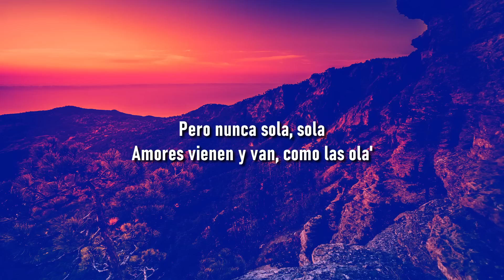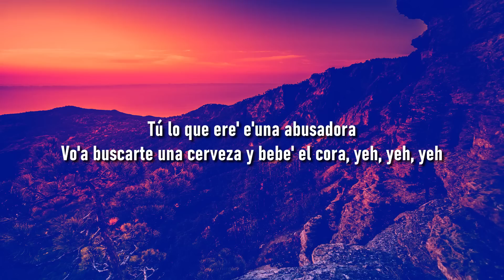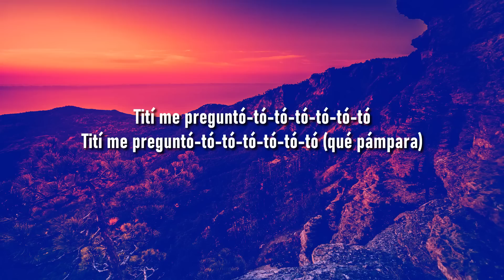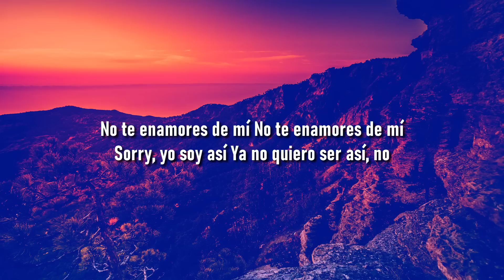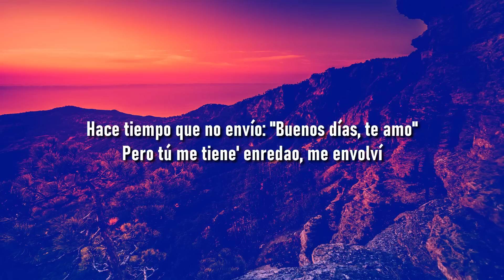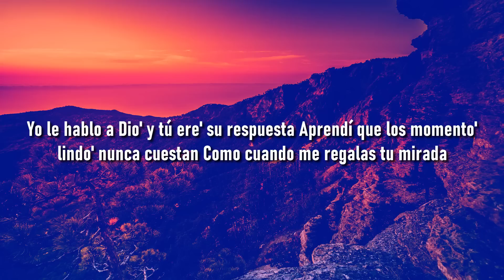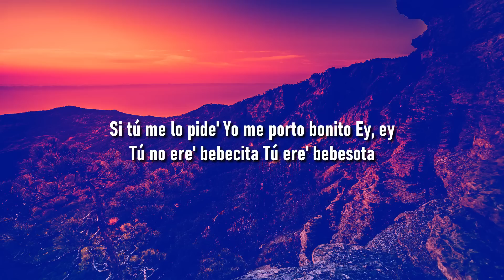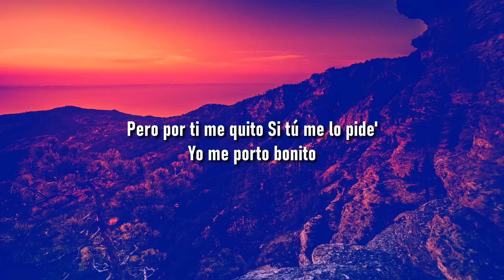Bad Bunny - Neverita (Letra/Lyrics) | Metro Letra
🍑 🍆 Bad Bunny - Neverita
🍑 🍆 Bad Bunny - Neverita
🍑 🍆 Bad Bunny - Neverita

(LYRICS)